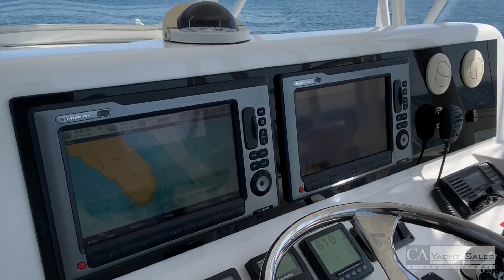2005 Luhrs 41 DREAMER